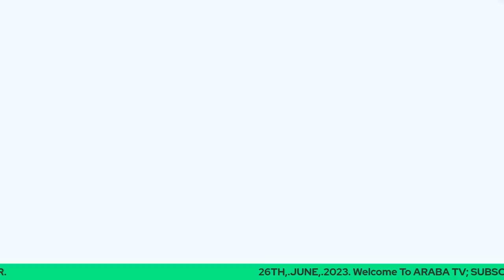GOV. ADELEKE SORO LORI IDAJO IKU TI WON DA FUN ADEDOYIN